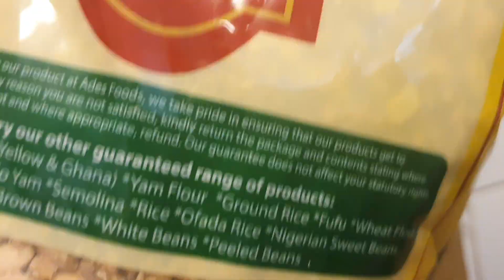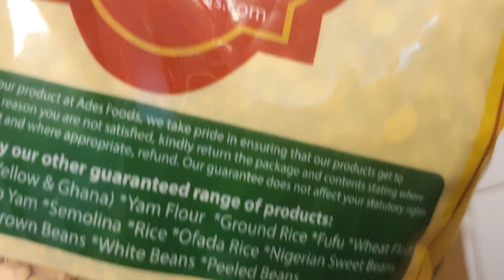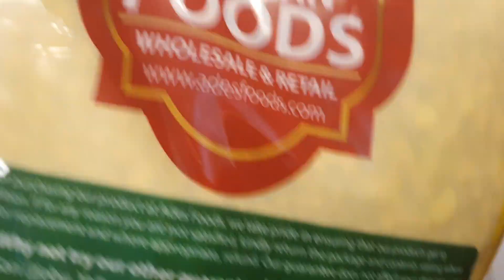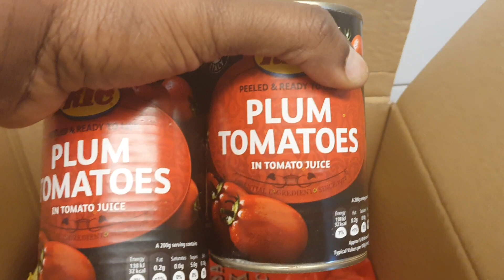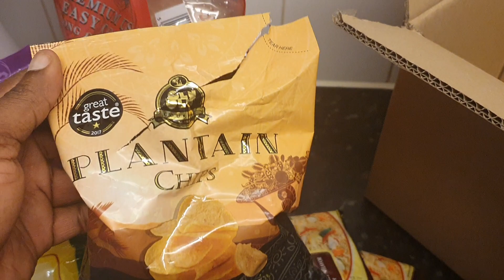FOOD RELIEF FROM OUR LOCAL CHURCH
We recieved this pack of food items today from our local church. Its amazing to know that the church cares about her members.

This is what all churches in Africa should be doing.

One Love❤